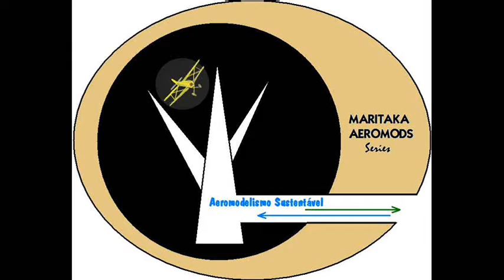PORQUE MEU AEROMODELO CAIU ?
Busca e análise do problema eletrônico que causou a queda em 18 de Julho de 2015.Veja o video completo no